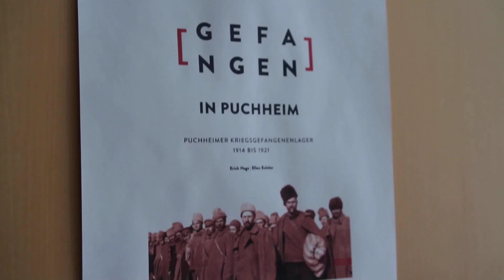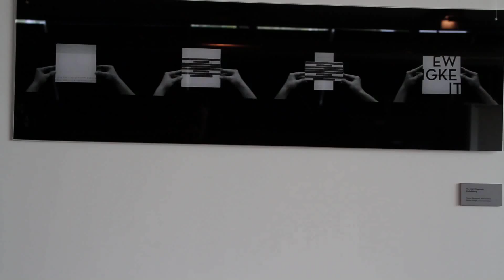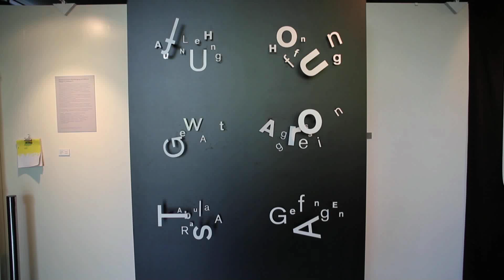Gefangen in Puchheim - Die Lesung zur Ausstellung (Teil 7)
Der Schaukasten Puchheim präsentiert

"Gefangen in Puchheim" - Die Lesung zur Ausstellung

Erzählungen, Dokumente und gestaltete Originaltexte.
Zusammenstellung Johannes Kalwa
Sprecher Matthias Horbelt und Jo Zawadzki